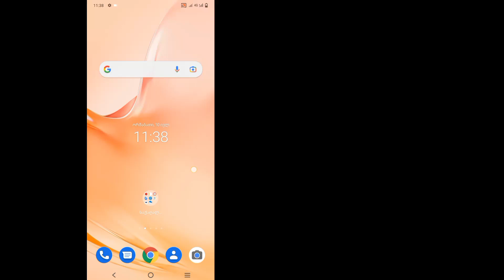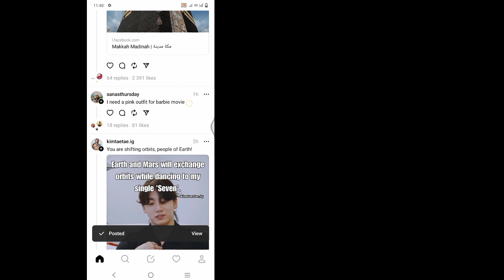როგორ გამოვაქვეყნოთ ფოტო თემებზე Instagram (2023) || ატვირთეთ ფოტოები Thread Instagram-ში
გამარჯობა!  Დათვალიერება,

 მე ვაპირებ გაჩვენოთ როგორ გამოვაქვეყნოთ ფოტო თემა ინსტაგრამზე (2023) ||  ატვირთეთ ფოტოები Thread Instagram-ში უყურეთ ამ ვიდეოს და ისწავლეთ [Android & iPhone]

 გთხოვთ, არ დაგავიწყდეთ ჩემი არხის გამოწერა.